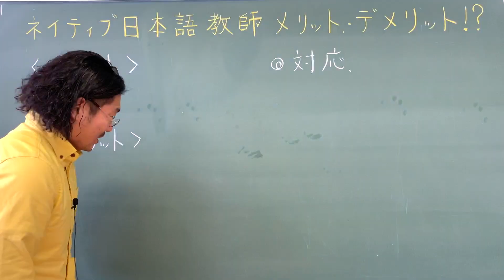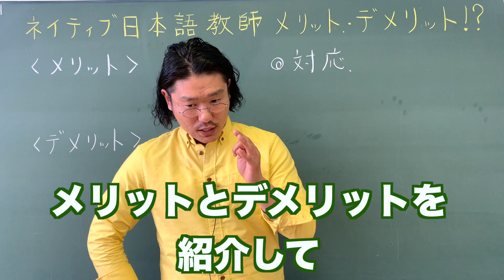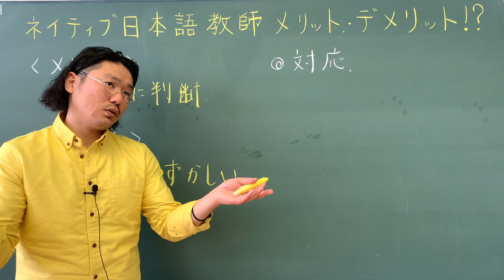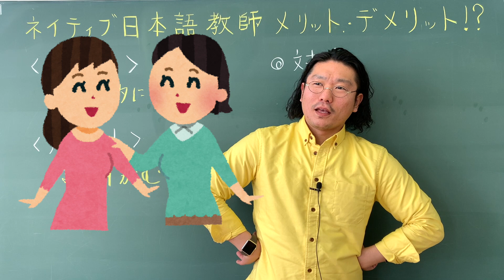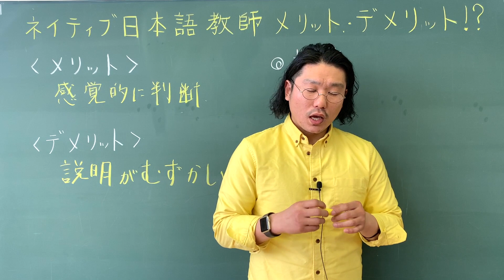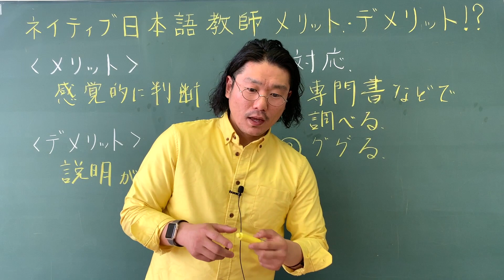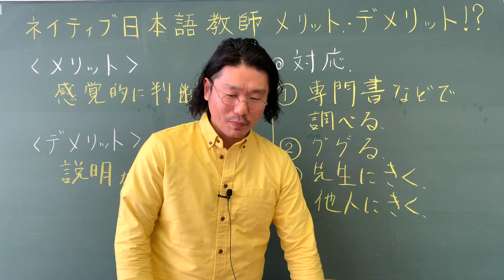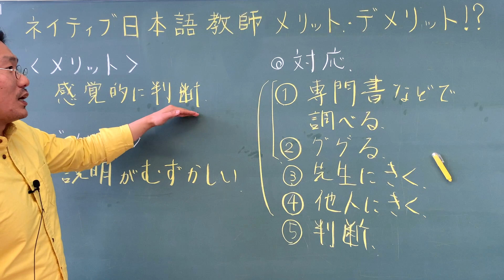【日本語教師必見】ネイティブ日本語教師、メリット・デメリット最適な指導方法とは。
こせんだ塾 小千田塾長（札幌市東区北24条東16丁目1-25土手司法ビル2～3階）